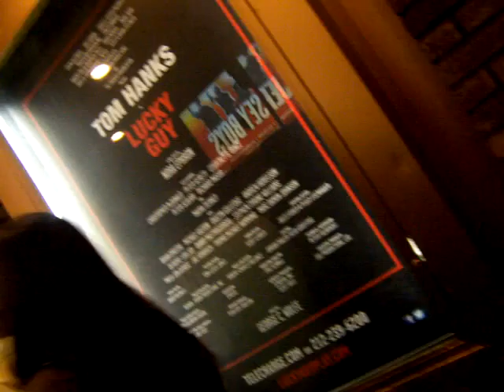mosh pit cause of tom hankins and alec baldwin